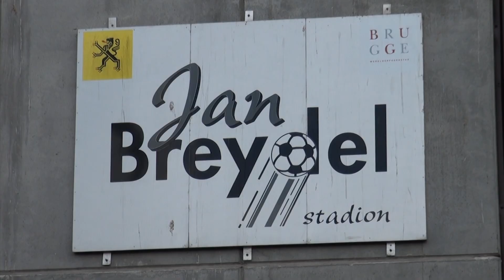Club Brugge K V promoot Special Olympics Summer Games 2014